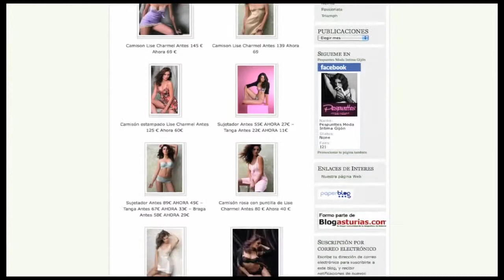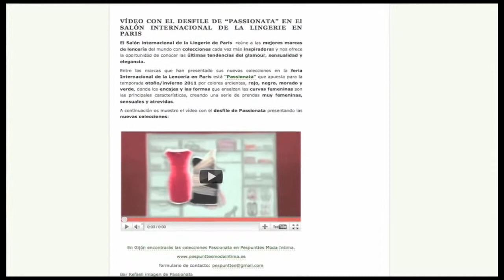En octubre de 2010 en Pespunttes iniciamos un blog: MI Moda Intima, el blog de la moda intima, un espacio dedicado a la mejor moda intima y moda baño de mujer y de hombre.